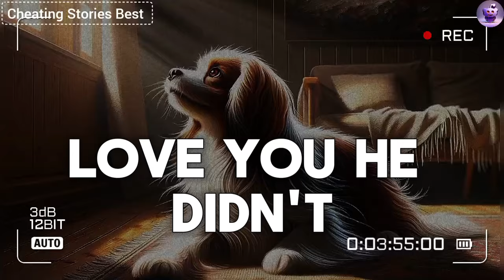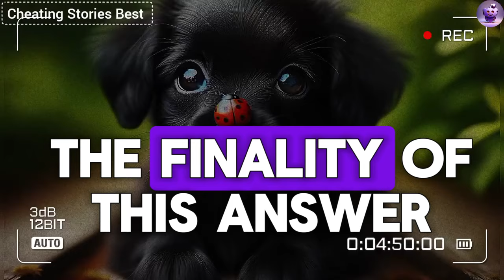I Lay In Ambush And Patiently Waited For My Cheating Wife And Her Lover To Arrive...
I lay in ambush and patiently waited for my cheating wife and her lover to arrive. I heard their conversation and prepared my weapon. 'I'm sure this fool won't get to us, let alone expose us,' she said. Then I burst out of my hiding place and shouted, 'Now I will show what my anger is capable of'...